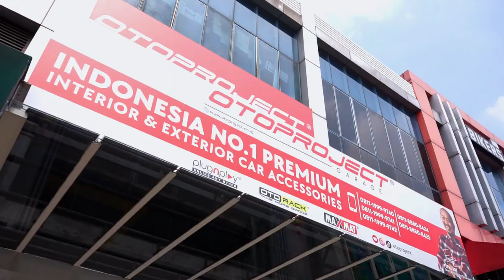Ini Dia Aksesoris Anti Interior Berantakan